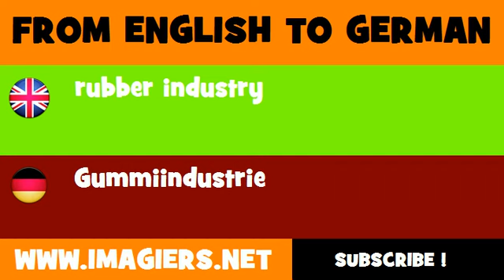FROM ENGLISH TO GERMAN = rubber industry